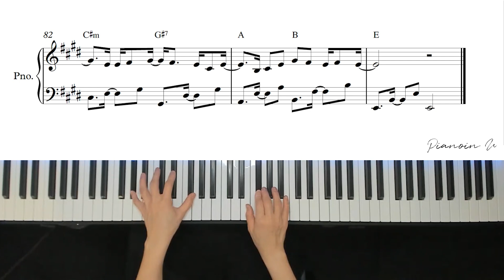로이킴 (Roy Kim) - 봄봄봄 (BOM BOM BOM)/ Piano Cover / Sheet